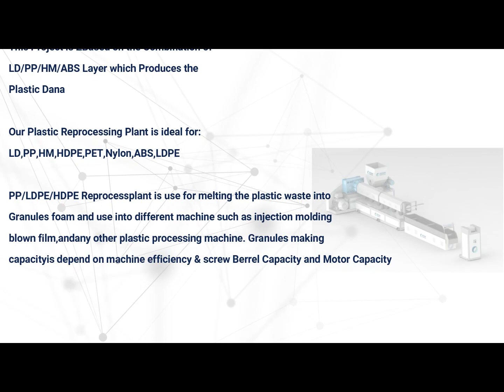Plastic Recycling Machine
Office:
Ocean International